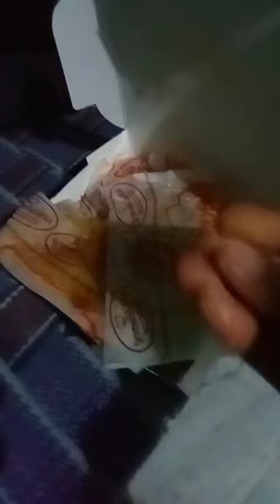it's too hot 🔥🥵 samosa and bobbatlu.😋😀